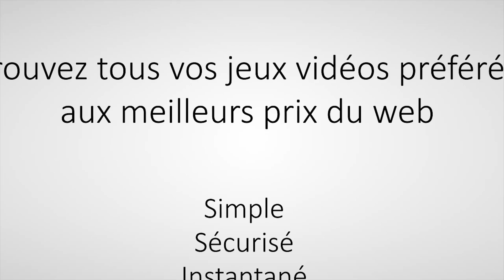[Battlefield 4] Barrage de Lancang(encore) avec Psy et Kazhamania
Nous nous retrouvons aujourd'hui uen nouvelle vidéo sur Battlefield 4 toujours en compagnie de Kazhamania et Psychidae et encore une fois sur la map barrage de Lancang

Pour BF4 sur Kinguin c'est par la:
BF4 + China Rising:

Pour me suivre, 2 moyens:
Ma page facebook: